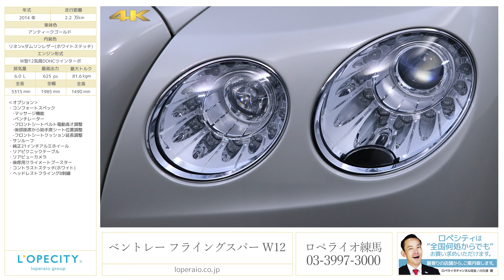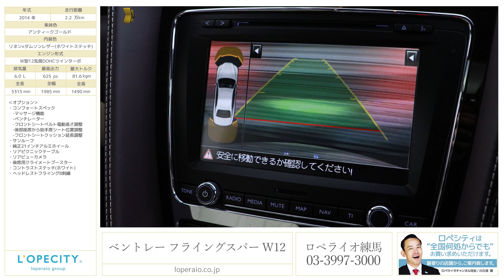ベントレー フライングスパー W12 2014年式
アンティークゴールド/リネン×ダムソンレザー（ホワイトステッチ）、フロア8AT、右ハンドル、ディーラー車、【車検令和3年3月迄】

アンティークゴールドのボディカラーでとっても上品に仕上がった一台のベントレー フライングスパー W12の入庫です。この上ないパワーを備えたラグジュアリースポーツセダンとなっておりW12のエンジンが生み出す力強いトルク感と伸びる様な加速感はフライングスパーの味と言っても過言では御座いません。インテリアはベントレーならではの上品な仕立てとなっておりリネンレザーは豪華なヨットをほうふつとさせる内装となっておりますので優雅なひと時をお過ごし頂けます。充実した内容の一台となっておりますので是非この機会にご検討ください。

‹オプション›
・コンフォートスペック
-マッサージ機能
-ベンチレーター
-フロントシートベルト電動高さ調整
-後部座席から助手席シート位置調整
-フロントシートクッション延長調整
・サンルーフ
・純正21インチアルミホイール
・リアピクニックテーブル
・リアビューカメラ
・後席用クライメートブースター
・コントラストステッチ(ホワイト)
・ヘッドレストフライングB刺繍

‹主要装備›
純正ＨＤＤナビゲーション、ドアクロージャー、８エアバック、純正６連奏ＣＤチェンジャー、マルチファンクション付３スポークレザーステアリング/シフトノブ、３メモリパワーシート、シートヒーター、ブライトリング製センタークロック、カップホルダー、アームレスト、エレクトロニックパーキングブレーキ、可変エアサスペンション、可変リヤウイング、キセノンヘッドライト、ツインエグゾースト、ＡＢＳ（アンチロックブレーキシステム）、ＰＤＣ(パークディスタンスコントロール)、ＨＡＤ（ハイドリックブレーキアシスタンス）、ＡＣＣ（アダプティブ・クルーズ・コントロール）、フルタイム４ＷＤ、キーレスエントリー＆キーレスイグニッション

‹主要諸元›
6.0L W型12気筒DOHCツインターボ、625ps/81.6kgm、全長×全幅×全高mm 5315×1985×1490mm